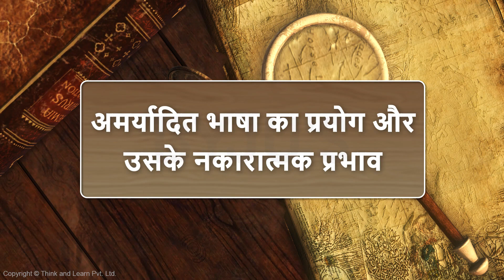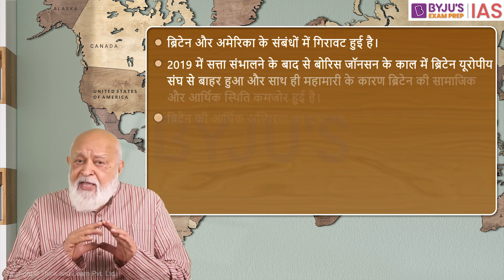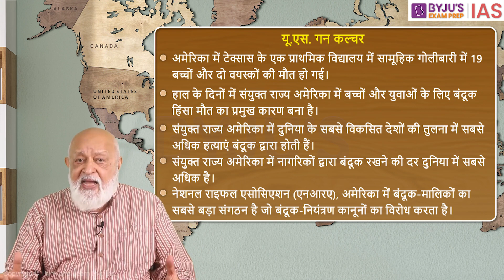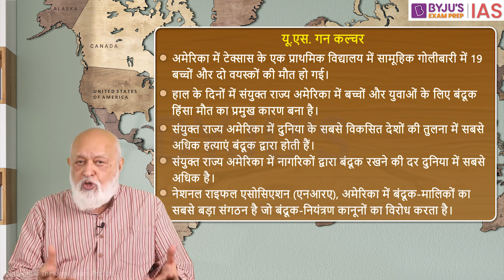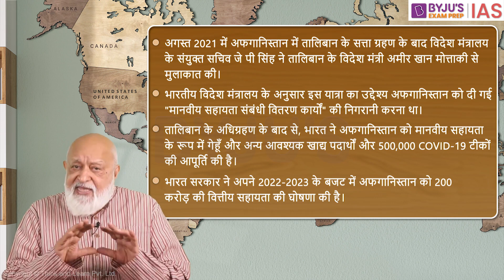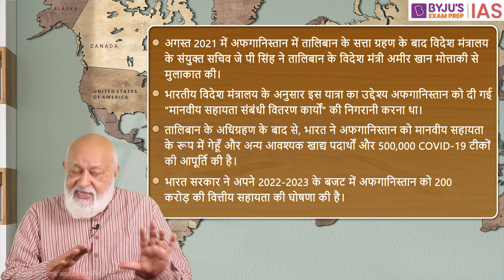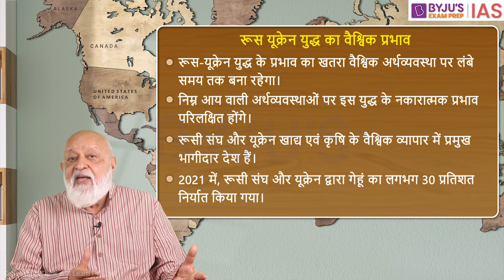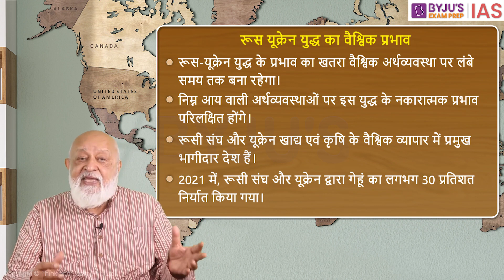साप्ताहिक अंतरराष्ट्रीय संबंध | सत्र 54 | UPSC International Relations in Hindi | IAS 2022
प्रो. पुष्पेश पंत 'BYJU'S साप्ताहिक अंतर्राष्ट्रीय संबंध' सत्र के साथ उपस्थित हैं जिसके माध्यम से आप वैश्विक राजनीति, भारत की विदेश नीति और अंतर्राष्ट्रीय मुद्दों की अपनी समझ को बेहतर करें। इस श्रृंखला को सिविल सेवा परीक्षा (UPSC Exam) हेतु भारत के राष्ट्रीय हितों एवं अंतर्राष्ट्रीय राजनीति में बदलते सत्ता संबंधों के नजरिए से अंतर्राष्ट्रीय मुद्दों को समझने में आपकी सहायता के लिए तैयार किया गया है।

शामिल विषय:
1. भूमिका - 00:00
2. अमर्यादित भाषा का प्रयोग और उसके नकारात्मक प्रभाव 03:26
3. ब्रिटेन में राजनीतिक घटनाक्रम 14:11
4. यू.एस. गन पॉलिसी 21:38
5. भारत-अफगानिस्तान संबंध 30:26
6. रूस-यूक्रेन युद्ध के दीर्घकालिक परिणाम 37:40
7. इस सप्ताह इतना ही 43:04

Watch the Previous International Relations this Week by Prof. Pushpesh Pant:
प्रो. पुष्पेश पंत द्वारा ‘अंतर्राष्ट्रीय संबंधों के साप्ताहिक अवलोकन’ के पूर्ववर्ती सत्रों को देखने के लिए यहाँ क्लिक करें: